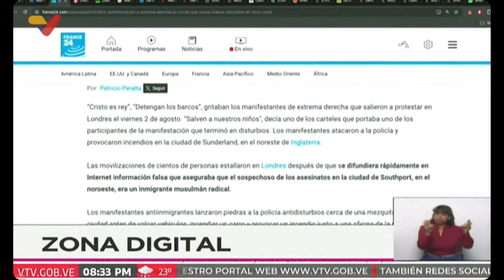📛 CIERRE DE WATSAPP Y RECONOCIMIENTO FACIAL 📛 MADURO ANUNCIA REGENERACIÓN DEMOCRÁTICA: CONTROL TOTAL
✅ Conviértete en miembro de este canal para disfrutar de ventajas:
Este vídeo no pretende emitir o divulgar diagnósticos alguno sobre personalidades, sino lanzar hipótesis a partir de una formación parcial que sería necesario contrastar directamente con la persona de la que se habla en el mismo y realizando un procedimiento diagnóstico según protocolo exhaustivo. Tampoco ofrece soluciones o recomendaciones universalmente válidas. Para ello siempre se recomienda acudir a un profesional que analice persona y sus circunstancias, y aplique procedimientos sistemáticos reconocidos. psicólogo venezuela maduro WATSAPP RECONOCIMIENTOFACIAL regeneraciondemocratica controltotal